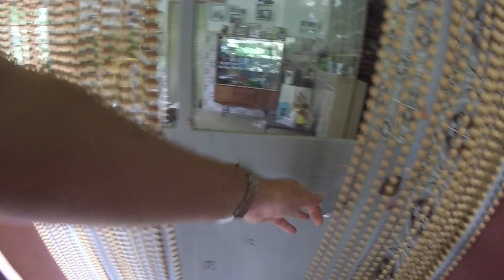Xau coisa linda, vou fazer a minha vida - Bye beautiful thing, i'm going to make my life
PT - Depois de quase 4 Meses, sem gravar conteúdo no exterior, aqui está uma nova Série, denominada 'Vamos tratar de assuntos e Temas vários'.

Video um de cinco, gravado com uma GoPro Hero, em 720p 50fps.

EN - After almost 4 Mounts, whitout recording content on the exterior, here is a new Series, denominated: 'Let's take care of business and various Themes'.

Video one of five, recorded whit a GoPro Hero, in 720p 50fps.